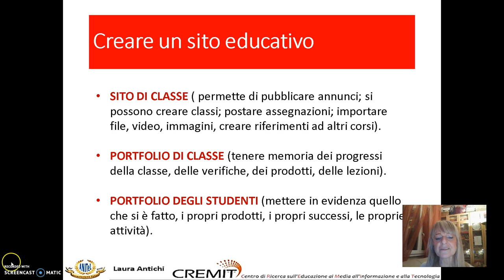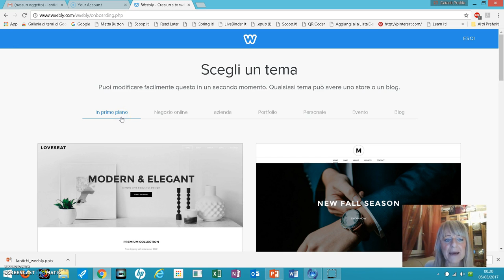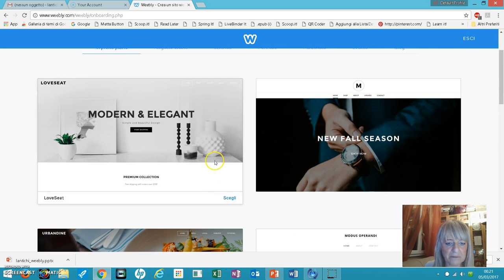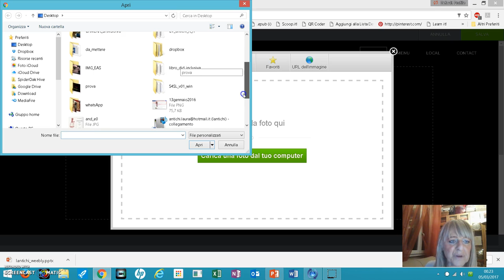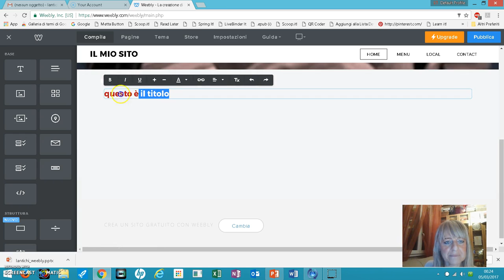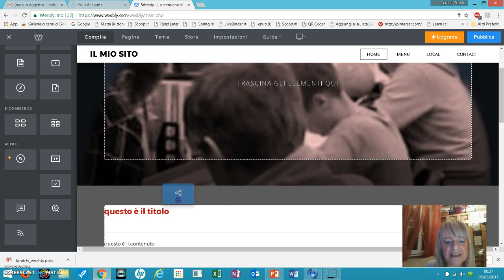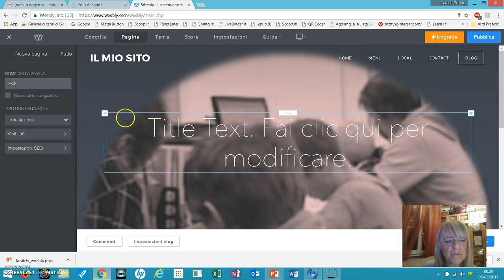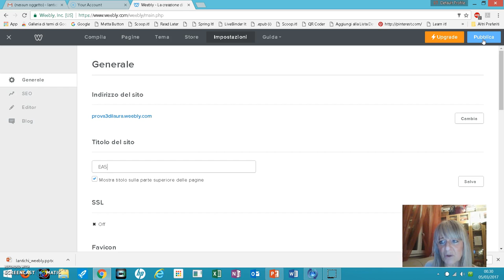Weebly Tutorial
Una presentazione di Weebly